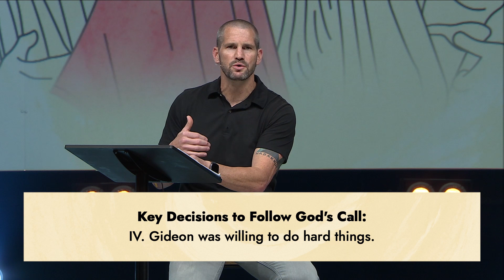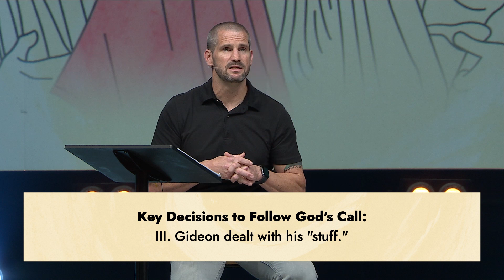Extra-Ordinary | Mini-Message | Week 8